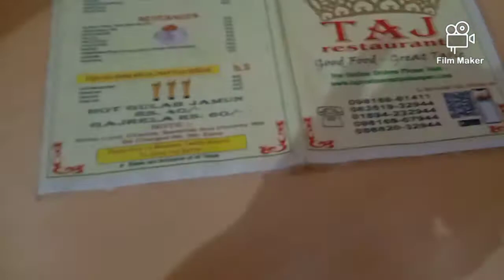Birthday party 🥳🥳🥳,a day with full enjoyment